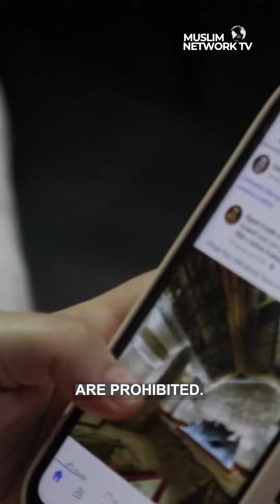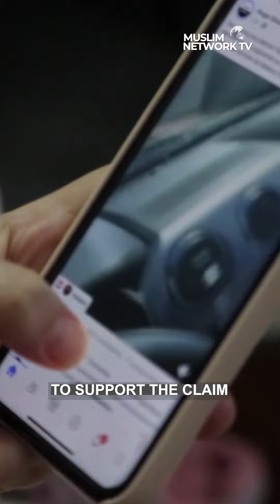BIDEN APPEALS FEDERAL JUDGE'S ORDER ON SOCIAL MEDIA COMPANIES